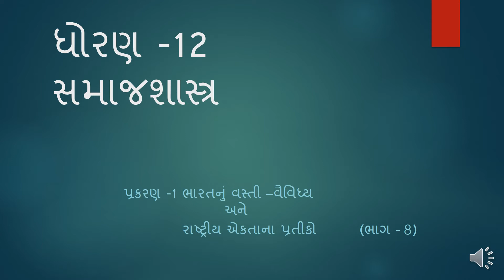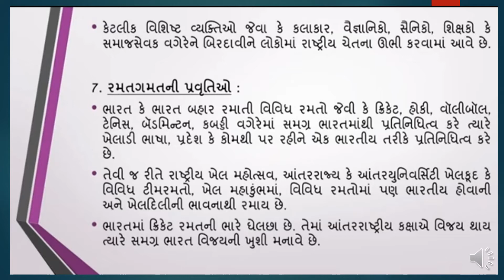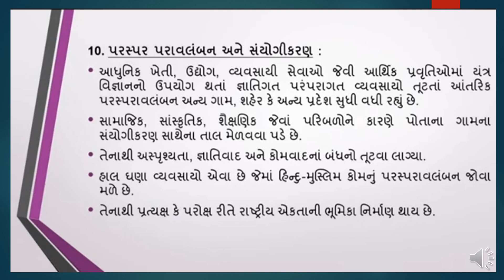STD-12 CHP-1સમાજશાસ્ત્ર (PART-8)